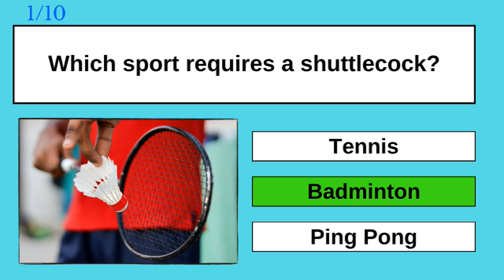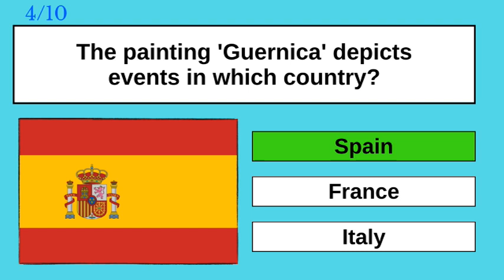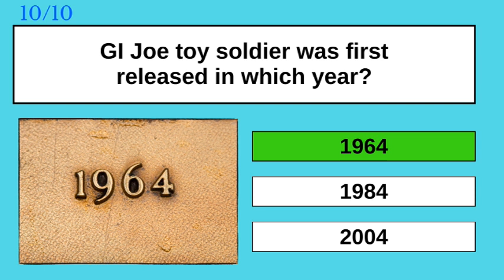Do You Have What It Takes To Pass Our General Knowledge Quiz?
Let us know what score you get in the comments section. These general knowledge questions will really have you scratching your head. Good Luck